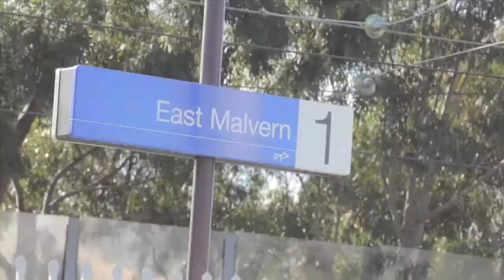Marshall White: 59 Karma Avenue Malvern East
Marshall White
59 Karma Avenue Malvern East